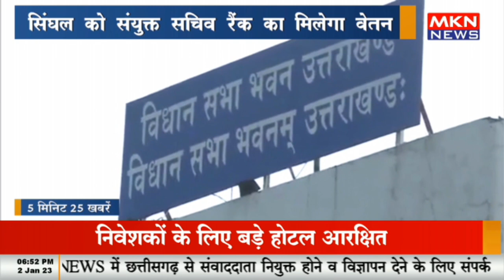5 मिनट 25 खबरे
5 मिनट 25 खबरे